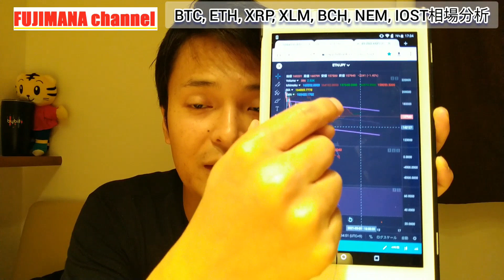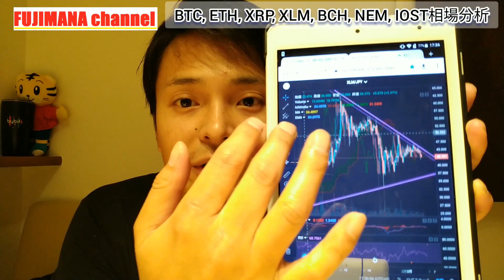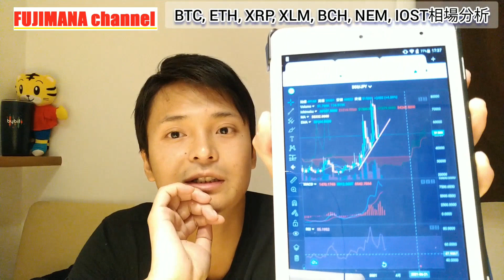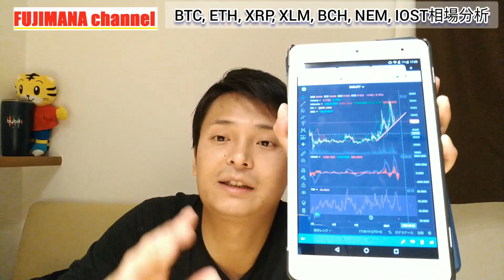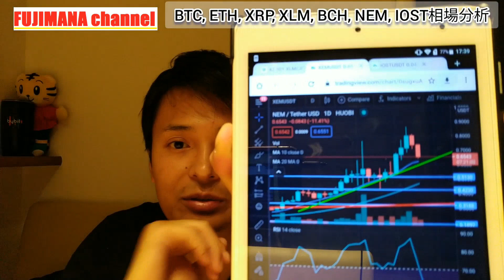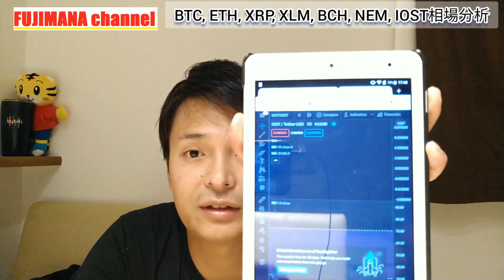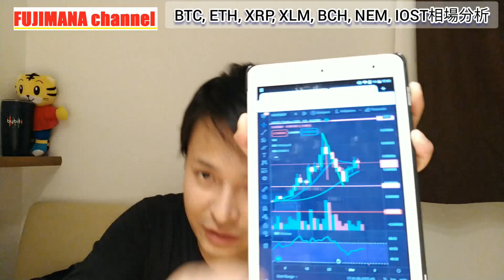【仮想通貨BTC, ETH, XRP, XLM, BCH, NEM, IOST相場分析】ビットコイン＆アルトコインまた下落?!ここまで落ちる?!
【NEMでSymbol(XYM)がもらえる取引所】
コインチェックの口座開設はこちら👇️

おすすめ仮想通貨取引所（FXメイン）
■bybit（バイビット）
BTC, ETH, XRP, EOSのFX取引が可能!!
レバレッジ100倍まで可能で追証なし。
日本語対応した日本人に大人気の取引所

３４種類以上のFX取引ができる取引所

おすすめ仮想通貨取引所（現物取引）

8種類すべてのコインで指値取引が可能!!
日本人は必ず口座登録すべき取引所

100種類以上の仮想通貨売買、高利率なセービング(預金)、新ステーキングなどが魅力的な世界トップクラスの取引所

④月1回のLIVE配信

あわせて観たいオススメ動画

フジマナのSNS
【フジマナのLINE公式アカウント】